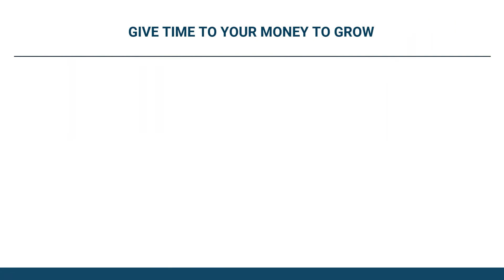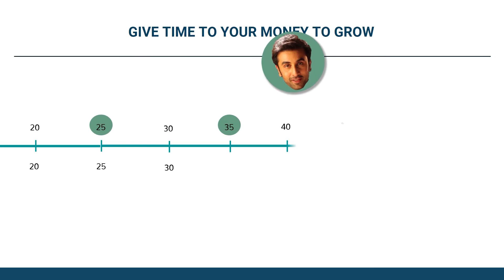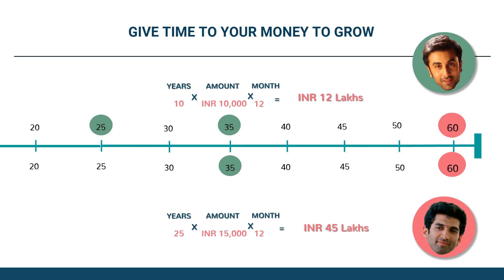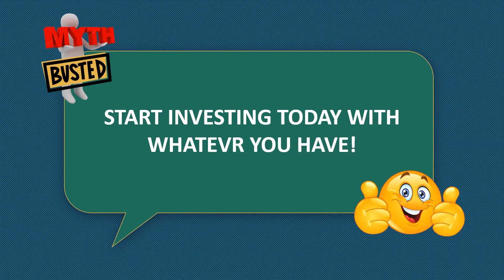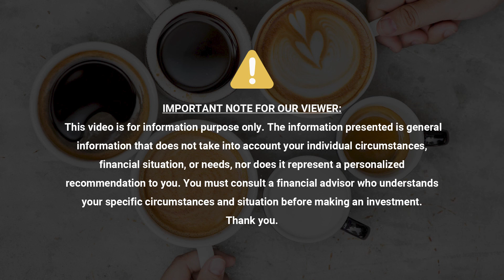START INVESTING TODAY! | MYTH BUSTED!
Are you waiting to earn more or save more to start investing? If yes, you are mistaken. In this video, we shall bust your myth and help you invest with whatever you have today!

If you wish to learn more about your personal finance - check out our course - Namaste Money

0:00 Introduction
2:51 How can you start investing?
3:48 Power of compounding - An Example
5:40 Wealth Cafe Advice